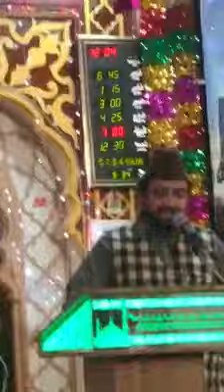World renowned Hamid Ali Saeedi Alsadeedi at Mailad e Mustafa SAW at Sultan Bahu Trust Birmingham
World renowned Hamid Ali Saeedi Alsadeedi at Mailad e Mustafa SAW
at Sultan Bahu Trust Birmingham